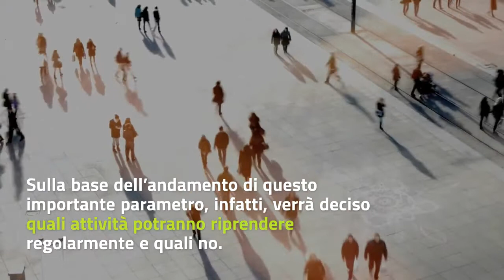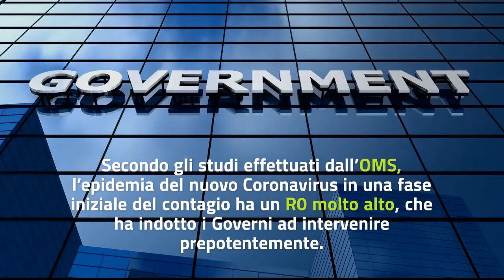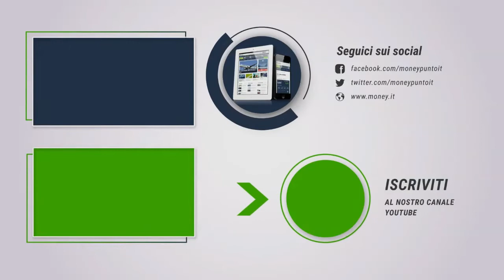Indice R0 coronavirus: cos'è e perché è importante per la ripresa delle attività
L’indice R0 del coronavirus è sceso sotto al valore 1: buone notizie, ma serve un ulteriore calo. Perché è importante per la ripresa delle attività? Ecco come si misura questo parametro e come si abbassa.